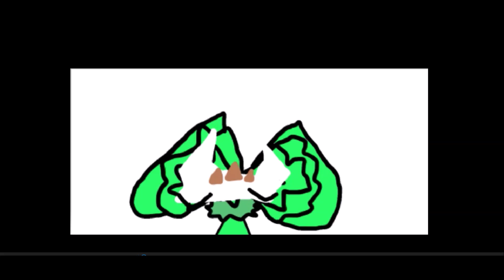karma meme(gifto)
for @Flipvicshorts :D